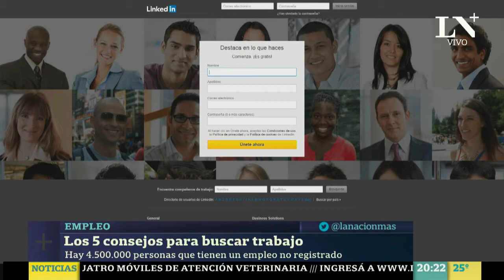Las recomendaciones más útiles para buscar trabajo - La Nación PM